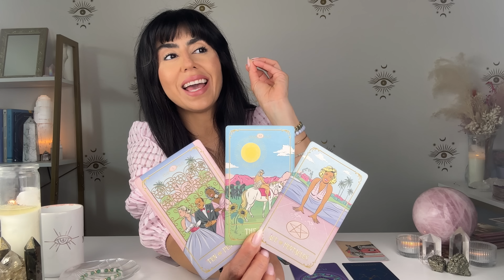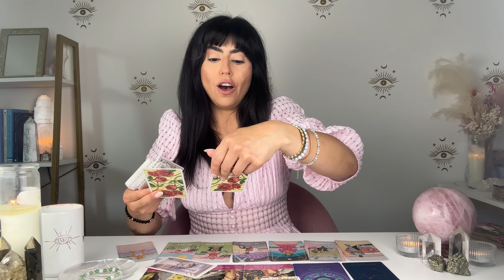VIRGO | OMG! accept this offer!!! This is LIFE CHANGING! | June 8th - 15th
Hey VIRGO welcome to your Weekly JUNE 2023 Tarot Reading. This is for the week of JUNE 1st - 8th.  This may resonate with you if you have VIRGO Sun, Moon, rising and Venus. VIRGO, in JUNE VIRGO | OMG! accept this offer!!! This is LIFE CHANGING! | June 8th - 15th

Tailor a session to your needs. Receive Tarot Reading, Akashic Records Reading, Chakra Healing, Spiritual Coaching and so much more.

✨TRANSFORM YOUR LIFE IN 9 WEEKS ✨
For the ones looking to free themselves from the invisible chains that hold them back from finding fulfillment & purpose in life. In this immersive online course you will learn how to attract success, love, happiness and fulfillment into your life by remembering who you are.

Spiritual courses and Self Development courses to help you evolve

DECKS I USE:

✨AstroSoul Deck
✨Moonchild Tarot
✨Shadowscapes Tarot